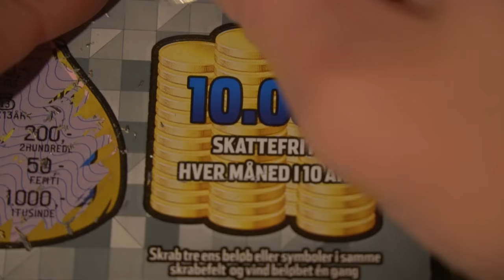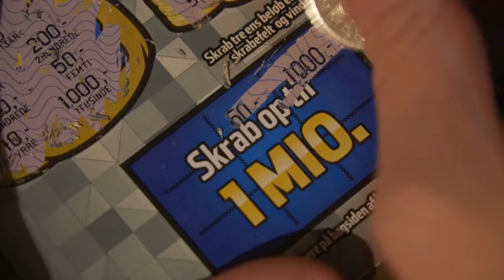HILS DRONNINGEN FRA MIG!